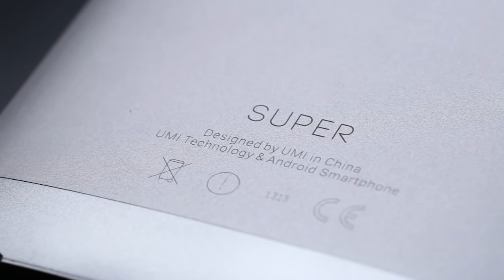UMi Super | 4GB flagship killer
UMI Super 5.5 inch 2.5D Arc Screen Android 6.0 4G Phablet Helio P10 64bit Octa Core 2.0GHz 13.0MP Rear Camera 4GB RAM 32GB ROM Type-C Accelerometer Compass Fingerprint Scanner

Main Features:
Display: 5.5 inch 1920 x 1080 FHD Corning Gorilla Glass 3 screen
CPU:Helio P10 ( MTK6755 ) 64bit Octa Core 2.0GHz
GPU: Mali-T860MP2
System: Android 6.0
RAM + ROM: 4GB RAM + 32GB ROM
Camera: Front camera 5MP + Rear camera 13MP with auto focus and Dual Flash (Dual color temperature)
Bluetooth: 4.1
GPS: GPS
Sensor: G- Sensor, Glonass, P- Sensor, L-Sensor, Accelerometer, Compass
Features: Type-C interface, OTG, HiFi, etc.
SIM Card: Dual sim dual standby ( Or 1 Micro SIM Card and 1 TF Card. Both SIM slots are compatible with 4G, respectively. When they work at the same time, only one of them can receive LTE service and the other GSM. Default at slot 1 )
Network:
WiFi: 802.11 a/b/g/n 2.4GHz/5GHz
2G: GSM 900/1800/1900MHz
3G: WCDMA 850/900/1900/2100MHz
4G: FDD-LTE 800/1800/2100/2600MHz